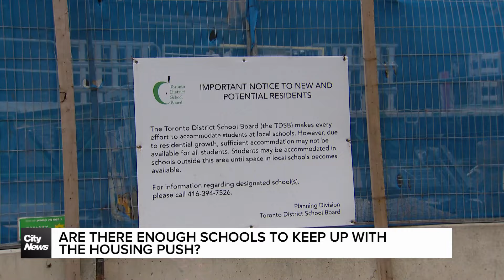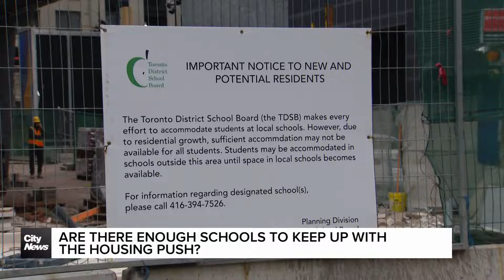TDSB raises another housing-related issue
As the race to build more housing continues, finding schools for those moving into new homes is becoming another housing-related issue. Melissa Duggan speaks with our Caryn Ceolin about the TDSB warning signs being posted at new construction sites.